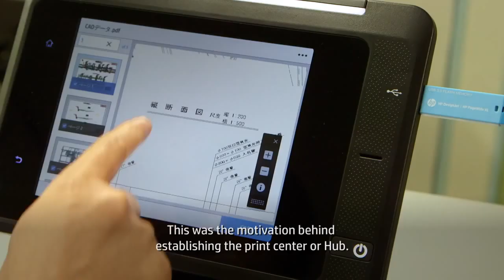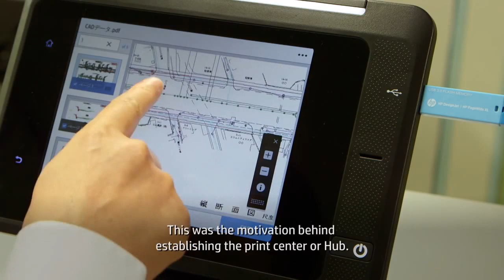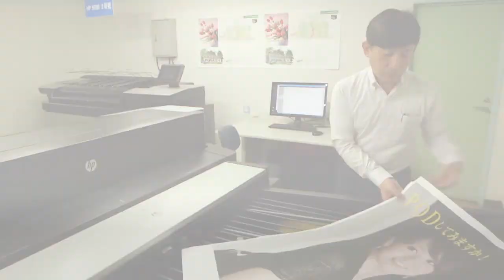Sakamoto Corporation establishes a print Hub with the HP PageWide XL 5000 MFP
Sakamoto Corporation is a reprographic solutions provider based in Oita City, Japan, founded in 1948. It was struggling to grow its business as customers had begun printing in-house due to the perceived high cost of outsourcing print. Therefore, it created a print center to service its clients and other smaller repro houses and copy shops.​

Sakamoto invested in two HP PageWide XL 5000 Multifunction Printers with the impressing results:
- Reducing production time by 90%
- Producing 28 A1 pages/minute (with 2 HP PageWide XL 5000 MFPs)
- Delivering superior image quality to the customers